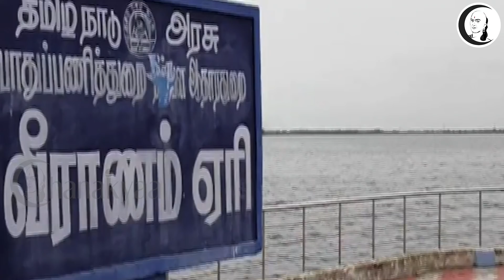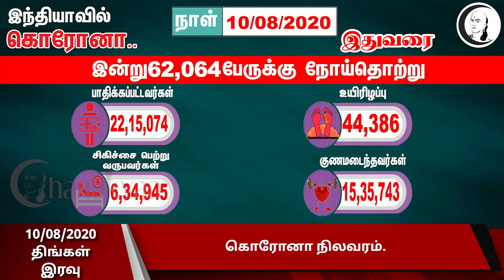குறுஞ்செய்தி | திங்கள் இரவு | 10/08/2020 | Monday Night Short News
சாணக்யா!